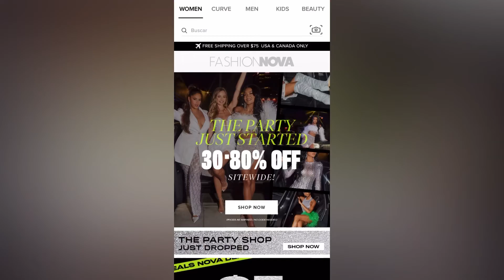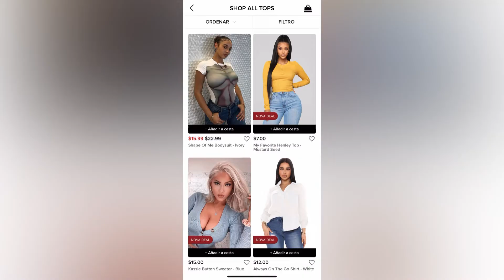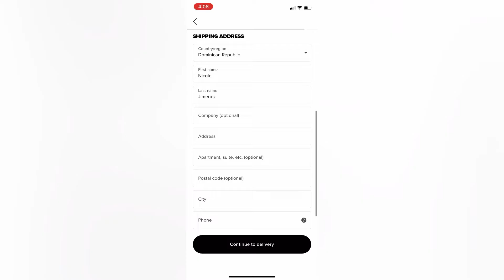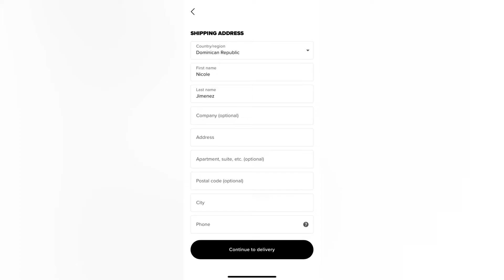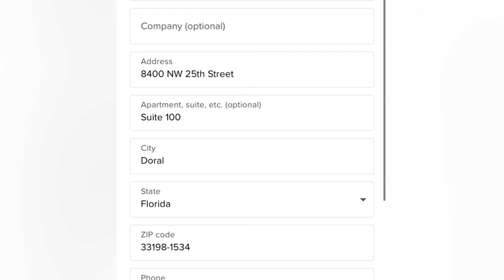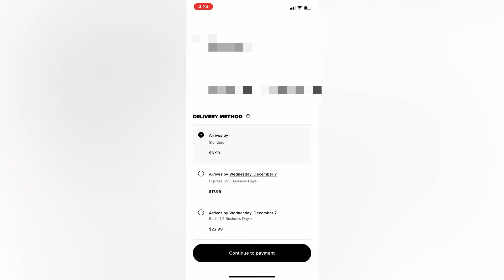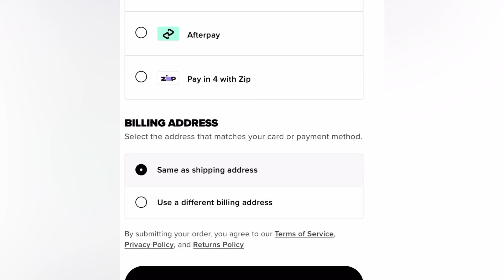Comprar en Fashion Nova ✨ desde Rep. Dom. 🇩🇴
Tutorial de cómo comprar en Fashion Nova desde República Dominicana 🇩🇴